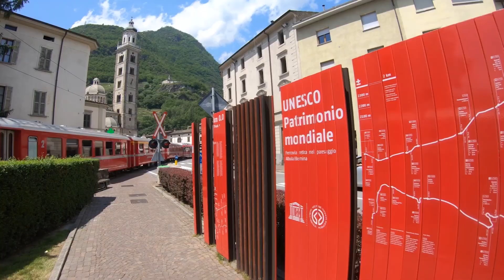Tirano, Crocevia delle Alpi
Tirano ed il suo territorio sono il crocevia fra alta e bassa Valtellina, ma anche tra la Svizzera e la Valcamonica. Il perfetto punto d’incontro tra natura e storia, sapori e tradizioni.
Questi luoghi offrono un’esperienza unica e personalizzabile, in una destinazione dove la natura incontaminata e silenziosa dei paesaggi montani è l’ideale per cimentarsi in sport di ogni genere, adatti a famiglie con bambini o agli sportivi più estremi.
Dalle ski area dotate di tutti i servizi, allo sci nordico o di alpinismo, ciaspole, ma anche sentieri estivi per il trekking o per la Mtb: ce n’è per tutti i gusti!

Tirano offre inoltre la possibilità di salire a bordo del celebre Trenino Rosso del Bernina, collegamento tra Italia e Svizzera. Un'esperienza che regala panorami mozzafiato in ogni stagione dell’anno, dai paesaggi in fiore fino a panorami innevati dei mesi più freddi.

Il territorio racconta il passato e le popolazioni che negli anni l’hanno attraverso e abitato. Numerosi, infatti, sono i santuari, chiese, palazzi e siti storici come torri, castelli e porte medievali, che racchiudono e tramandano le sue antiche radici e identificano il tiranese e la Media Valle come una meta culturale.